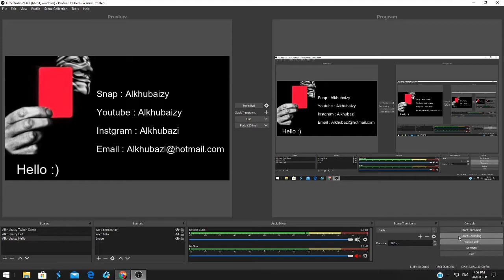Epic Monopoly - By Scientific Games - BET 1$ Bouns - Slotv Casino